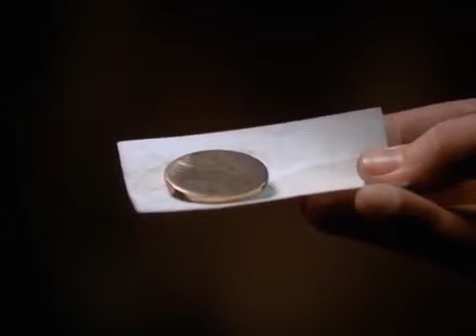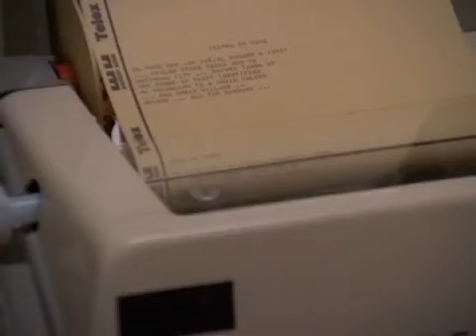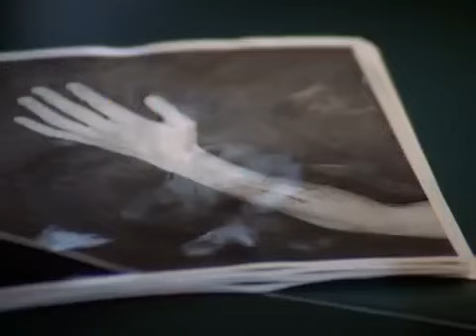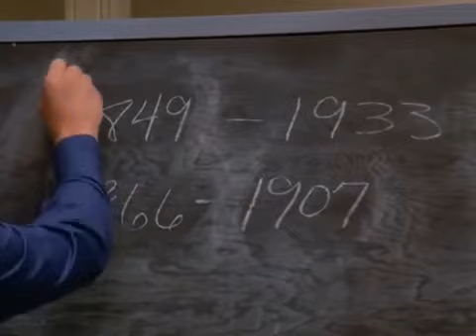Las calles de San Francisco, la colección 1x17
El veterano y tradicional policía Mike Stone trabaja junto al novato Steve Keller en la División de Homicidios del Departamento de Policía de San Francisco, para atrapar criminales en la ciudad.